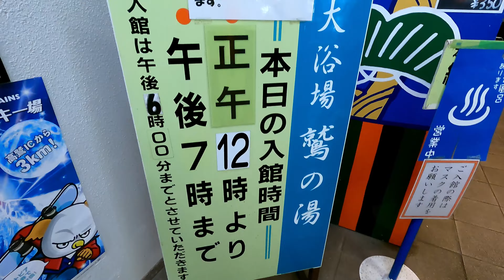鷲ヶ岳スキー場で、スノーボード初心者がターンを教えてもらいます！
鷲ヶ岳スキー場にスノーボードに行ってきました。
マイボードを手に入れたものの、スノーボードのターンがうまくできないので、スノーボード歴20年以上のMt.Gさんに教えてもらいました！

朝はガリガリで恐ろしい目に会いながらやっていましたが、午後からコンディションも改善！
楽しくターンの練習をしました！
動画で見るとだいぶ良くなってきましたが、
腰が引けてくの字になっているので
次こそは自然なターンを身に着けれるように
頑張ろうと思います！

鷲ヶ岳スキー場 スノーボード スノーボードターン スノーボード初心者 レッスン ターンの練習 鷲ヶ岳 岐阜 スキー場 スノボー 岐阜県 岐阜県スキー場#スキー